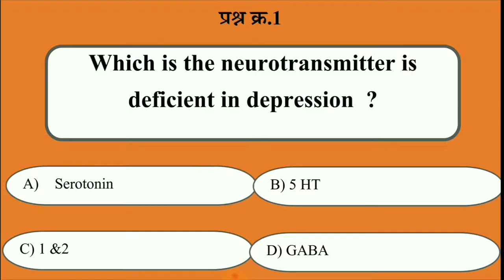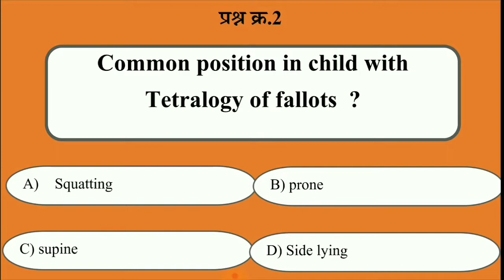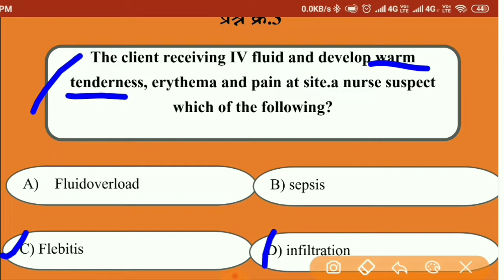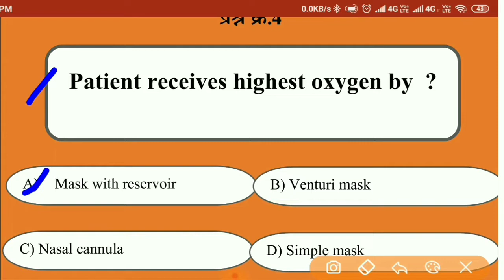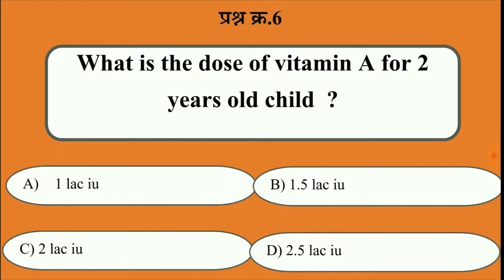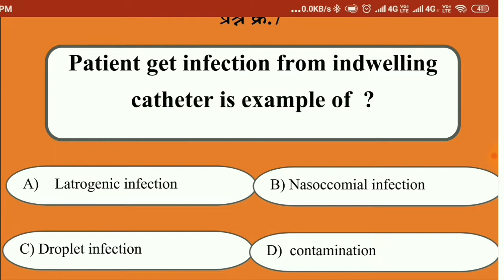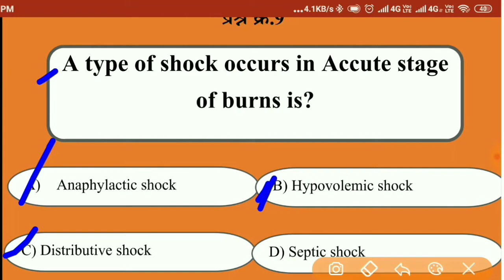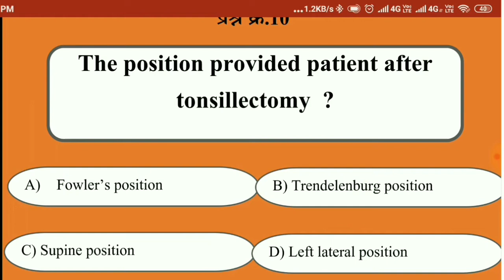Staff nurse model paper🎉 | स्टाफ नर्स IMP तांत्रिक प्रश्न | हे करूनच ठेवा | लवकरच आरोग्य भरती 🔥🔥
नमस्कार मित्रांनो
      या व्हिडिओमध्ये आपण स्थापना या पदासाठी येणारे महत्त्वाचे तांत्रिक प्रश्नांचा सराव घेतला आहे.